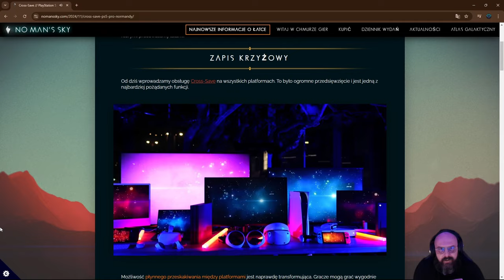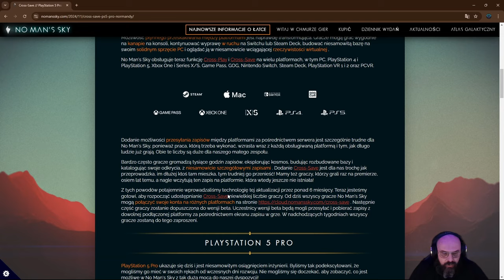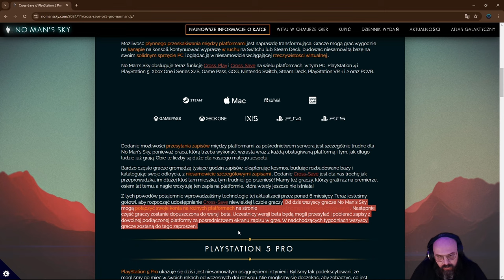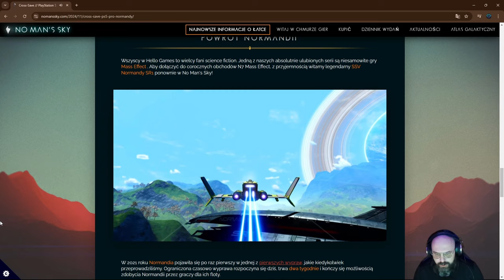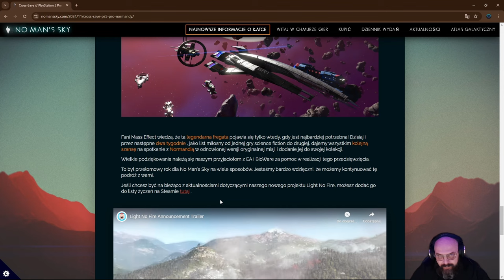NMS | Powtórka ekspedycji Przyczółek i cross save